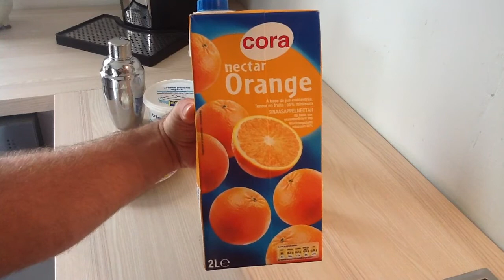Faire un cocktail Alice - Boisson sans alcool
Pour faire un cocktail Alice, vous avez besoin de jus d'ananas, de jus d'orange, de sirop de grenadine, de crême fraîche et de glacons.

Retrouvez nos autres vidéos tutoriels, trucs et astuces pour tout apprendre de la cuisine sur notre chaîne